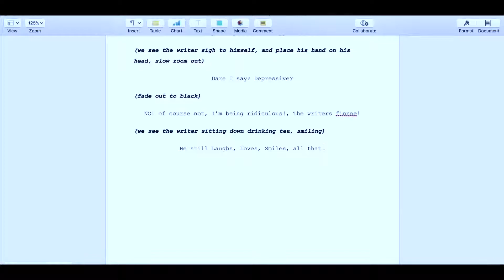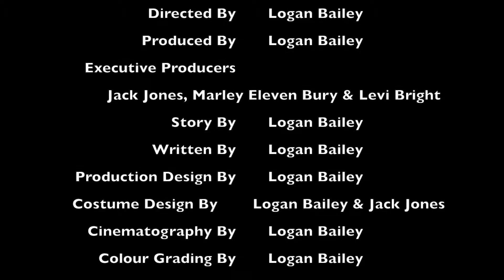The DEADLINE (2018) Short Film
My Latest piece of uni work, a personal project that's representative of something about me